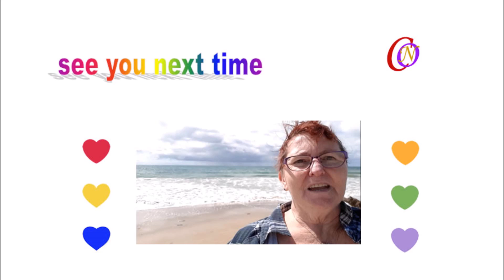Paddling In Bass Strait 20 February 2019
One thing I wanted to do while in Tassie was go for a paddle in Bass Strait and I did. It was so much fun.